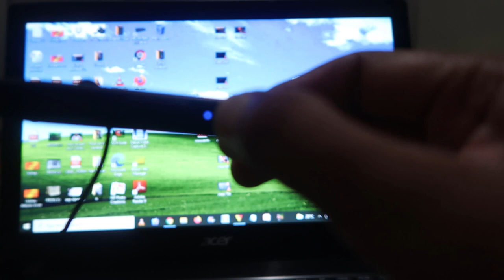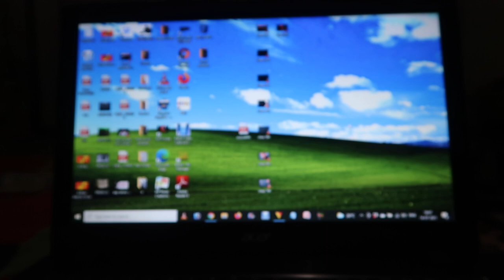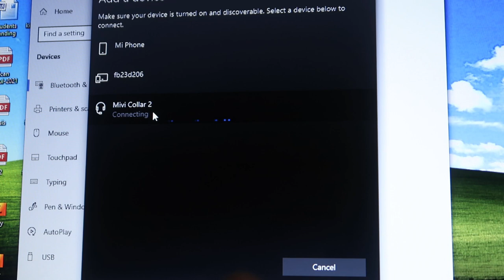How to pair mivi Collar 2 bluetooth wireless earphones with laptop or computer in Hindi